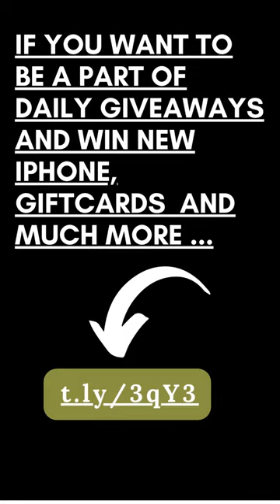BMW idiot drivers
t.ly/3qY3

car bmw
car bmw 2022
car bmw i8
car bmw song
car bmw m5
car bmw drawing
car bmw 2023
car bmw 2020
car bmw cartoon
car bmw race
car bmw x6
car bmw car
car bmw accident
bmw car accident up
bmw car accident up full video
bmw car accident purvanchal expressway
bmw car accident news
bmw car accident up live
bmw car accident in noida
bmw car attitude status
bmw car advertisement
bmw car accident testing
automatic car bmw
audi car bmw car
accident car bmw
asmr car bmw
auto drive car bmw
all car bmw
air car bmw
arun smoki car bmw
armored car bmw
aamir majid car bmw
car bmw black
bmw car bike
bmw car blue colour
bmw car black colour
bmw car bangladesh
car blondie bmw
bmw car build
bmw car battery
bmw car bulletproof
bmw car bussid mod
bmw car bmw car
buying my first car bmw
bmw car bmw bike
best car bmw
black car bmw
baby car bmw
big car bmw
bus simulator indonesia mod car bmw
blue car bmw car
best first car bmw
car bmw crash
car bmw cake
bmw car cheat code
bmw car code
bmw car company
bmw car collection
bmw car crash test
bmw car crash purvanchal expressway
bmw car chase
bmw car cost
concept car bmw
carly connected car bmw
convertible car bmw
cardboard car bmw
crash car bmw
car bmw car bmw car
cheapest car bmw
chatpat toy tv car bmw
crazy xyz car bmw
bmw classic cars
car bmw driving
car bmw drift
car bmw driving status
bmw car delivery
bmw car dikhaiye
bmw car driving tamil
bmw cardekho
bmw car driving status night
bmw car drawing easy
bmw car driving telugu
drawing car bmw
drift car bmw
dancing car bmw
dream car bmw status
ducky bhai new car bmw i8
delhi second hand car bmw
driving car bmw
decorating my car bmw
dj car bmw
drift car bmw e36
car bmw e30
bmw car exhaust sound
bmw car eye 3.0
bmw car engine
bmw car eye 2.0
bmw car entry
bmw car evolution
bmw car electric
bmw car engine repairing
bmw car exhaust
electric car bmw
edit car bmw
electric car bmw i8
exhaust sound car bmw
electric car bmw i3
english songs car bmw
extreme car bmw
bmw eco car
euro truck simulator 2 car bmw
electric car bmw price
bmw car features
bmw car factory
bmw car full form
bmw car future
bmw car full speed
bmw car function
bmw car for sale
bmw car factory germany
bmw car facts
bmw car fire
first car bmw
flying car bmw
futuristic car bmw i8
future car bmw ix
flying beast car bmw
future car bmw
fortuner car bmw
ferrari car bmw
fusion car bmw
first car bmw 1 series
car bmw game download
bmw car song
bmw car gear system
bmw car gadi
bmw car girl driving status
bmw car games for android
bmw car gear system in tamil
bmw car gt
bmw car gta 5
bmw car gift chennai it company
gyan gaming car bmw
gta 5 car bmw
girl driving car bmw
getting my first car bmw
game car bmw
golden car bmw
gta car bmw
gta v car bmw
gta 5 online car bmw
gt car bmw
bmw car horn sound
bmw car high speed
bmw car how to drive
bmw car history
bmw car handbrake
bmw car hindi
bmw car highest price
car hub bmw
bmw car horn sound ringtone
bmw car how much price
how to drive automatic car bmw
how to draw a car bmw
how to drive a manual car bmw
hydrogen car bmw
how to drive a car bmw
how to connect garage door opener to car bmw
how to drift an automatic car bmw
hard top convertible car bmw
how to draw a car bmw i8
how to connect bluetooth to car bmw
car bmw i8 price
car bmw ix
car bmw india
bmw car interior
bmw car in tamil
bmw car in nepal
bmw car inside
bmw car in telugu
bmw car in bangladesh
bmw car images
irfan car bmw
india car bmw
indian car bmw
invisible car bmw
asmr in car bmw
bmw car price in india
bmw cheapest car in india
bmw i8 car
bmw lowest price car in india
bmw car price in bangladesh
bmw car jack
bmw car jonathan
bmw car jumping
bmw car jankari
bmw car jeep
bmw car jokes
bmw car jine mera dil luteya
bmw car jatt prabhjot
bmw car joker song
bmw car jump starter
jonathan new car bmw
jumping car bmw
jonathan new car bmw price
jonathan gaming new car bmw
jaggesh new car bmw
jaguar car bmw car
james bond cars bmw
jonathan car bmw price
jeeva new car bmw
jump start car bmw
kaztro new car bmw
kaztro new car bmw reaction
kolkata second hand car bmw
kosandra remix car bmw
ktm car bmw
key car bmw
lokesh gamer ki new car bmw
rimot kantor car bmw
shahrukh khan car bmw